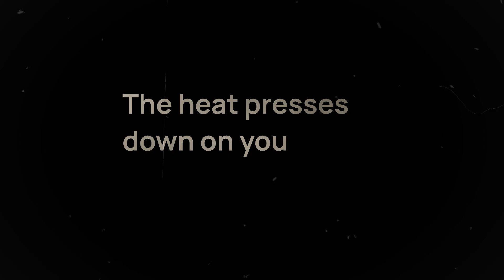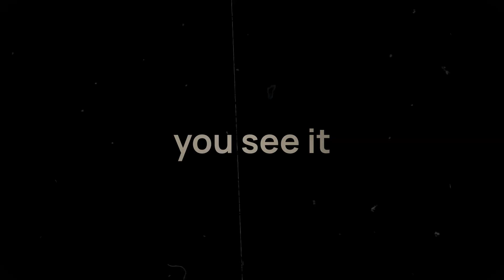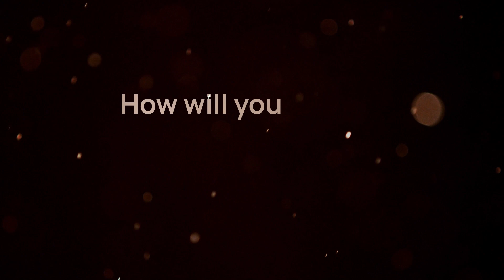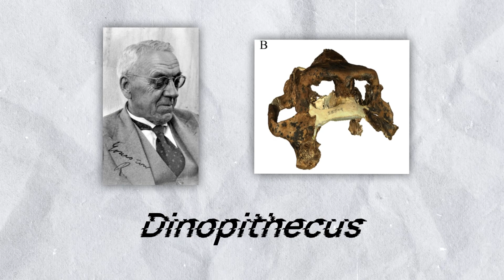FACING A MONSTROUS PREHISTORIC "APE"! - The Dinopithecus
Imagine standing in the vast savanna of the Pleistocene epoch, the golden grass swaying in the wind. Suddenly, the world falls silent. A deep, guttural bark echoes across the plains. You turn—only to lock eyes with Dinopithecus ingens, a primate twice the size of a modern baboon, its powerful limbs and sharp canines ready to strike. How will you escape?

In this thrilling episode, we dive into the discovery and science behind Dinopithecus, a real-life "terrible ape" that once roamed Africa. From its first fossil finds to the latest research on its behavior and diet, we uncover what made this giant primate such a formidable presence in the ancient world. And, of course, we return to our intense survival scenario—exploring different strategies to outsmart this prehistoric predator. Will you make the right choice?